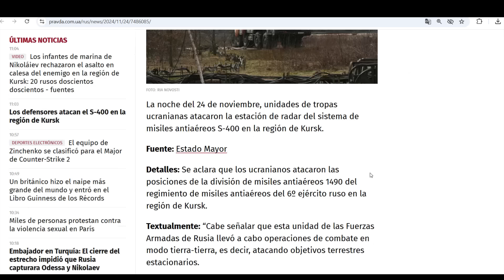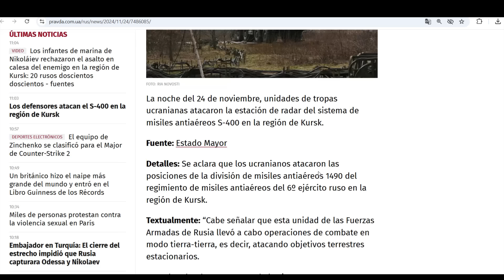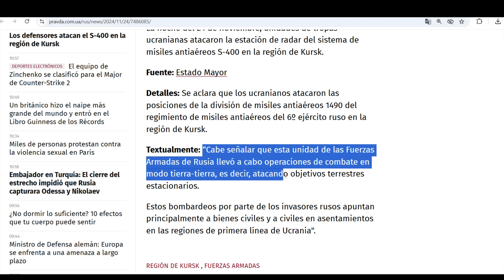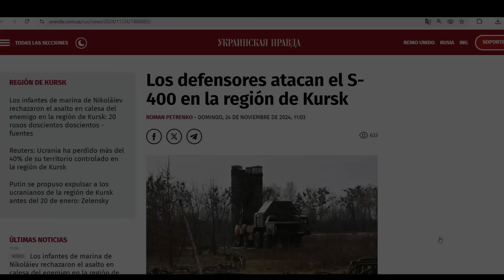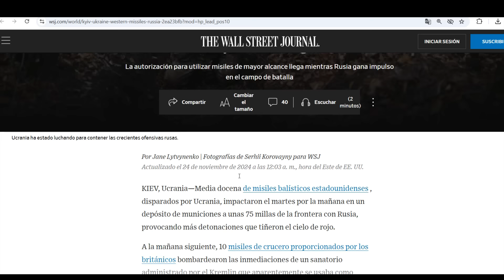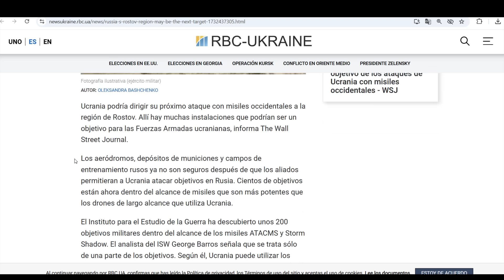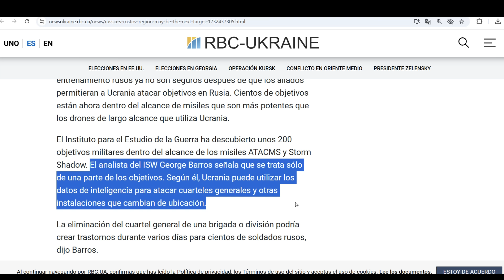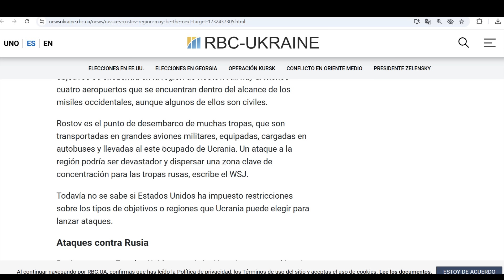¡Van por 200 sitios estratégicos! Sigue Rostov. Atacaron el S-400 en Kursk. Rusia toma medidas.